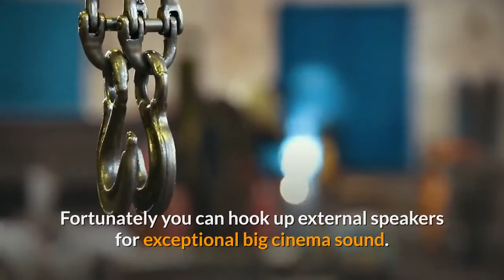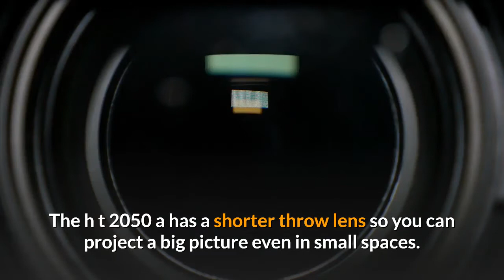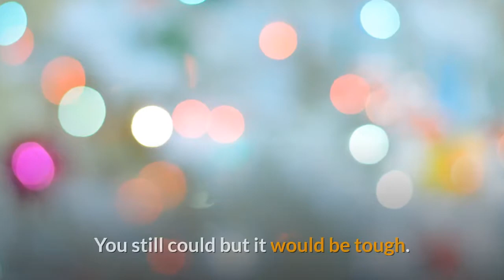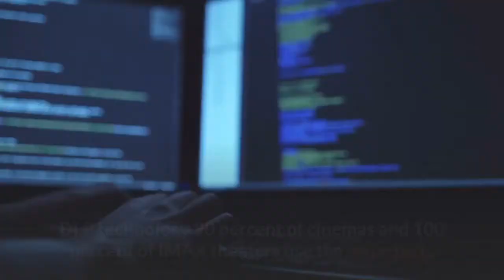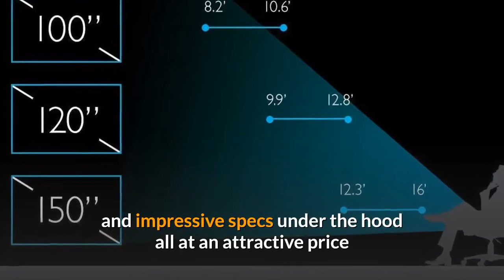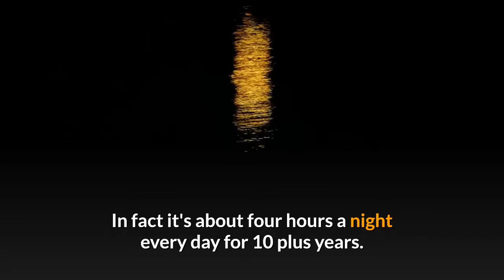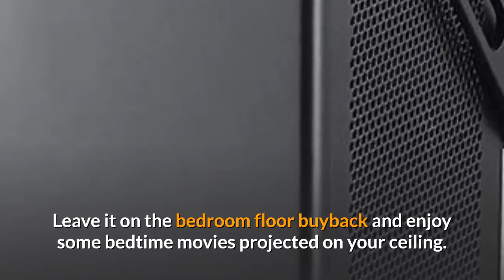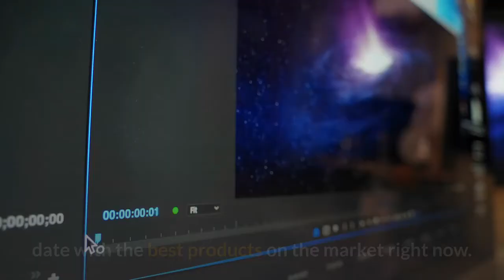5 Best Projectors - Home Theater Projectors 2020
5 Best Projectors - Home Theater Projectors 2020

No.5 - MSC A100 Mini Projector
No.4 - BenQ HT2050A
No.3 - BenQ HT3550
No.2 - Optoma UHD 60
No.1 - LG CineBeam HU80KA

Best projectors Buying Guide: Welcome to What Hi-Fi?'s round-up of the best projectors - Full HD, 4K, portable and short throw - that you can buy in 2020

Love the feel of the movie theater, but don’t feel like leaving the house or spending the money on tickets? Well, with a home theater projector, you don’t need to. If you’ve spent any time shopping for a projector, you already know the selection is vast.

Narrowing it down can be a challenge, but our team is up to the task. We love projectors like the Optoma UHD50, but that’s only one of our top recommendations.